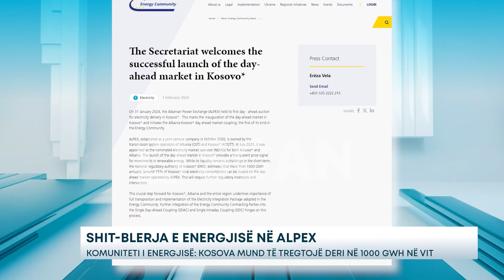Shit-blerja e energjisë në ALPEX – Kosova mund të tregtojë deri në 1000 gWh në vit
Nisja e bashkimit të tregjeve energjetike të Shqipërisë dhe Kosovës është konsideruar si një hap i rëndësishëm nga Sekretariati i Komunitetit të Energjisë. Teksa mirëpret zhvillimin e ankandit të parë të përbashkët në Bursën Shqiptare të Energjisë Elektrike, ALPEX, që u zhvillua në datën 31 janar, Sekretariati thotë se nisja e tregut të ditës në avancë në Kosovë ofron një sinjal transparent të çmimeve për investime në energjinë e rinovueshme.

Gjithsesi, likuiditeti në bursë, që lidhet me numrin e kompanive të anëtarësuar dhe volumin e energjisë të tregtuar për periudhën afatshkurtër mbetet një sfidë. Ndërkaq, teksa citon autoritetin rregullator kombëtar të Kosovës (ZRRE), Sekretariati i Komunitetit të Energjisë vlerëson se më shumë se 1000 gWh në vit (rreth 15% e konsumit total të energjisë elektrike në Kosovë) mund të tregtohen në tregun e ditës në avancë, që operohet nga ALPEX.

Ndërkohë që, për të arritur këtë qëllim do të nevojiten stimuj dhe ndërhyrje të mëtejshme rregullatore. Sipas Sekretariatit, ky hap vendimtar përpara për Shqipërinë, Kosovën dhe gjithë rajonin nënvizon rëndësinë e transpozimit dhe zbatimit të plotë të Paketës së Integrimit të Energjisë Elektrike të miratuar në Komunitetin e Energjisë. Kjo, duke qenë se, integrimi i mëtejshëm i Palëve Kontraktuese të Komunitetit të Energjisë në tregun e  ditës në avancë dhe atë të së njëjtës ditë varen nga ky proces.